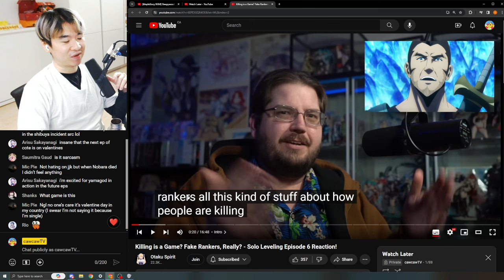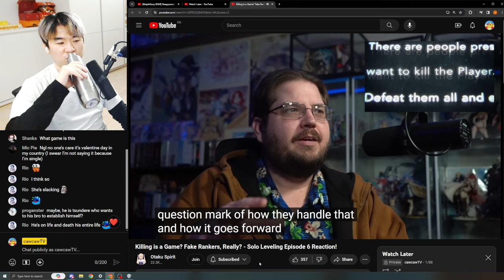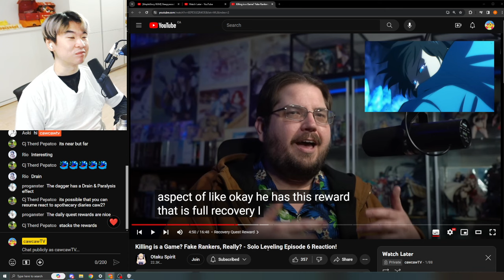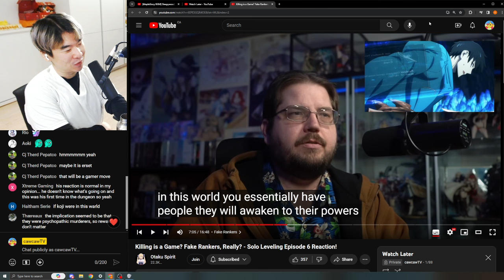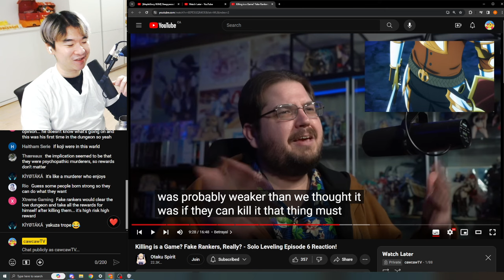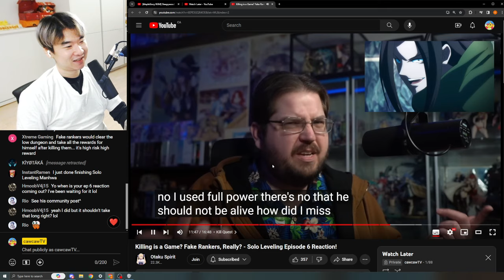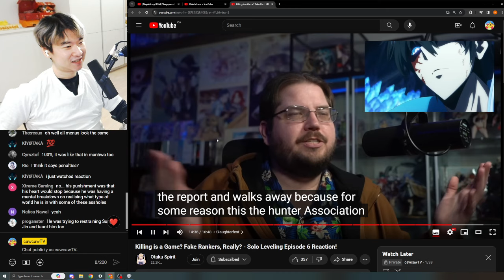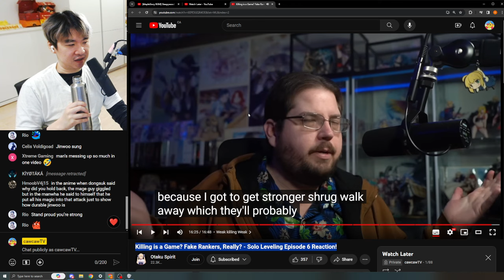Reacting to Otaku Spirit's Solo Leveling Ep 6 Review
Reacting Otaku Spirit's Leveling=Hunk! Interesting Changes from Manhwa - Solo Leveling Episode 5 Reaction!